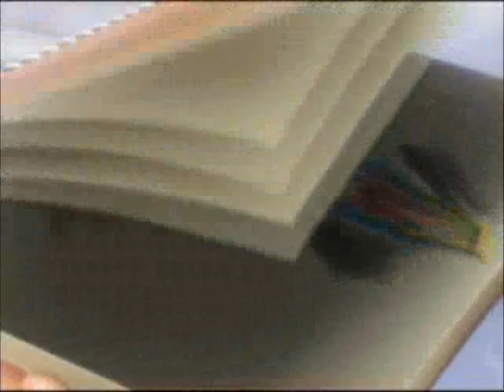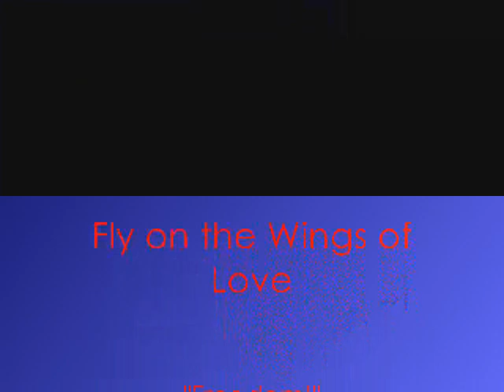All Your Hearts Are Belong To Us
A parody I threw together over the course of about a month or two. I had so much fun making this, I hope you enjoy it. Here are the audio credits in order.

Fly On the Wings of Love
Braveheart
They're Coming to Take Me away (ha ha)
Bruce Almighty
Madagascar
I Will Always Love You
Hook
Pirates of the Caribbean: Dead Man's Chest
Madagascar (again)
James Bond
300
All Your Base Are Belong To Us (ZeroWing)

Enjoy! And credit to Robot Chicken for the magnificent static transfer effect, it was an effective idea.